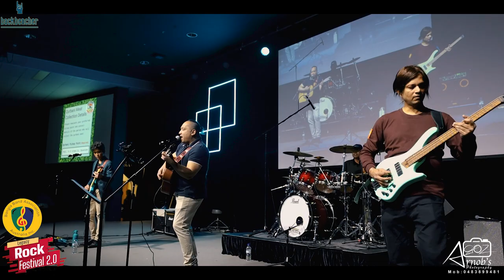Sada Sada Kala Kala [Hawa] Covered By BackBencher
Get ready to be transported into a world of music as Backbencher takes the stage, delivering a captivating cover of the iconic track "Sada Sada Kala Kala" from the movie "Hawa." Led by the soulful lead vocals of Saad Ghani, this rendition captures the essence of the original while infusing it with BackBencher's unique flair.
With the dynamic guitar work of Ari Ghani Moe Rahman and the rhythmic drumming of Bipul Arefeen, the stage comes alive with the energy of "Sada Sada Kala Kala."
As the music envelops the audience, the synergy between these exceptional musicians ignites, each note resonating with the soul of the song. From Saad Ghani's emotive vocals to the intricate instrumental interplay, every element harmonizes to create an unforgettable sonic experience.
Immerse yourself in this captivating rendition, and take a moment to appreciate the remarkable talent and dedication of BackBencher. Let the music transport you back to the heart of the movie "Hawa," as you witness the magic of "Sada Sada Kala Kala" unfolding in a whole new dimension. 🎶🎤🎸